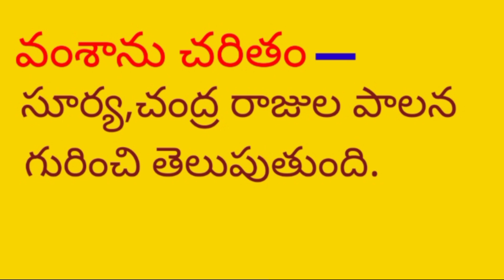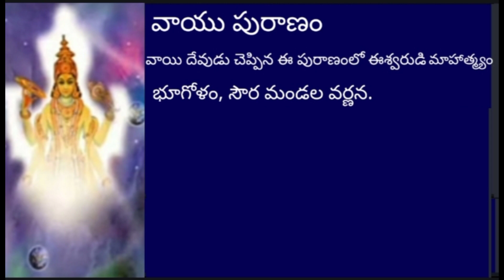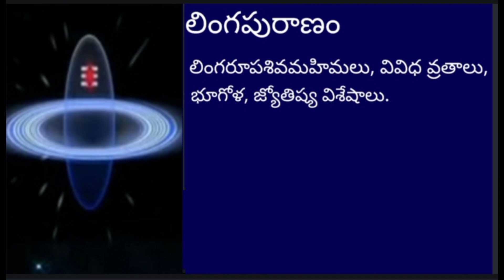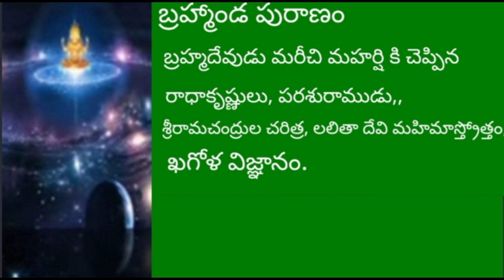What is Mythology ? The story behind puranas....